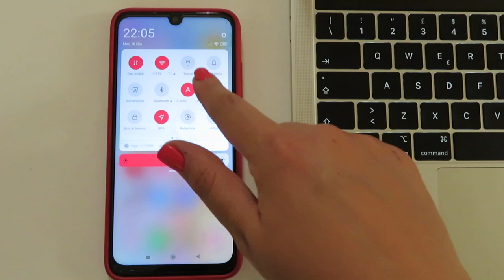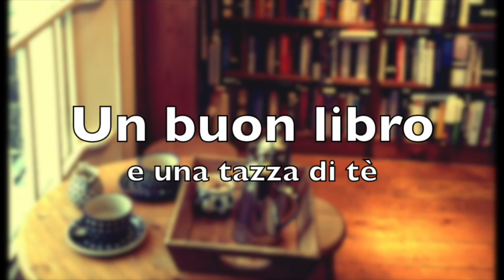Essere più produttivi | 5 consigli +1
Presente quando la mattina vi svegliate e pensate: oggi mi dedicherò a quei 100-120 impegni che mi ero programmata, tanto ce la faccio? Io si. E poi? Poi si torna dal lavoro e si sta sul divano a guardare Instagram fino all'ora di cena.
Ecco qualche consiglio per programmare meno, e programmare meglio!